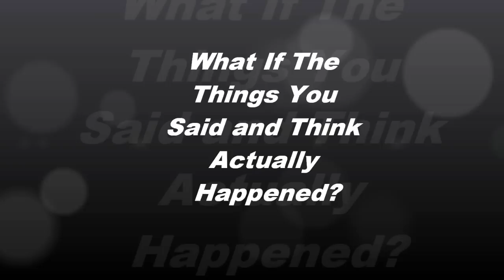What If Everything You Said Happened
We create our future with our thoughts, words and actions.